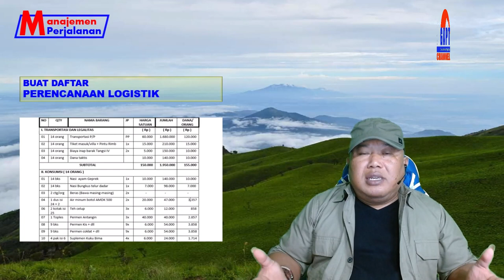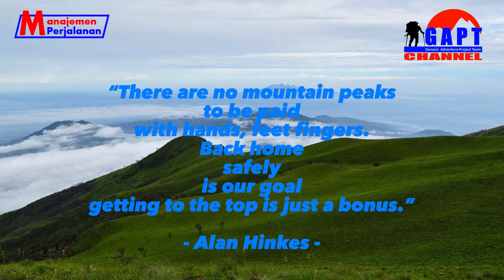Cara Membuat Daftar Ceklist dan Kegunaannya Untuk Kegiatan Mendaki Gunung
Cara membuat daftar ceklist dan kegunaannya untuk kegiatan mendaki gunung. Daftar ceklist adalah salah satu dari bagian manajemen perencanaan perjalanan, dengan daftar ceklist kita bisa meminimalisir kekurangan atau ketertinggalan perlengkapan yang harus dibawa dalam berkegiatan di alam bebas

Thumbnail Models : @ulviau